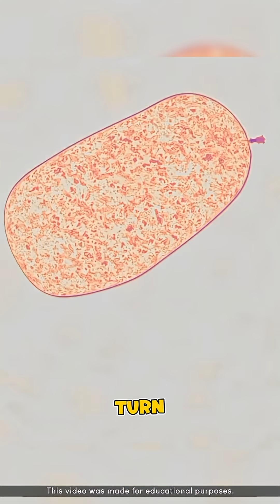Meet the Bacteria That Eats Plastic Bottles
English:
⚠️ Some footage and materials in this video are used for educational and commentary purposes only.